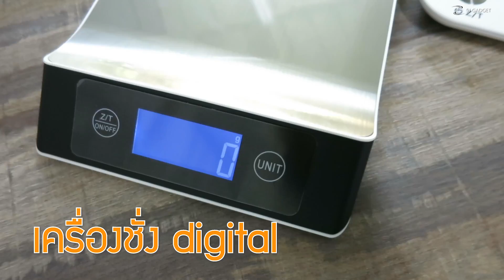เปรียบเทียบแบบ หมัดต่อหมัด เครื่องชั่งน้ำหนัก digital !! ตัวไหนเหมาะกับคุณ ?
ชั่งได้แม่นยำ ใช้งานได้ถึง 7 ฟังก์ชั่น
ตอบโจทย์ทุกสภาพการใช้งาน

ถ้าใครไม่อยากดูยาวๆทั้งหมด พอดีจัดให้แบบละเอียดๆเลย ก็กระโดดไปหัวข้อที่ต้องการดูได้เลย

00:00 เริ่มต้น
00:05 ข้อมูลทางเทคนิค
00:30 เเนะนำสินค้า
02:05 ช่องทางการสั่งซื้อ

-สำหรับมืออาชีพที่ต้องการเครื่องชั่ง ประสิทธิภาพสูง ในราคาคุ้มค่า!!
-ตาชั่งดิจิตอล สแตนเลส ไม่เป็นสนิม ตัดน้ำหนักภาชนะได้
-กับหน้าจอ LCD Blue blacklight ที่สว่าง อ่านง่ายชัดเจน
-มีหน่วยวัดให้เลือกถึง 7 หน่วย เหมาะสำหรับการใช้งานในครัวเรือน